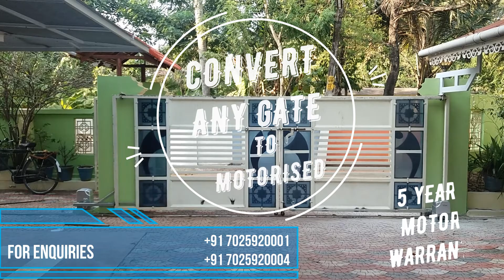No 1 Designer Sliding Gate Manufactures in Kollam, Trivandrum, Alapuzha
Insight Automations Is the Leading Manufactures and Service providers of Automatic Garage Doors, Automatic Gate, Automatic Rolling shutter in Kerala, Tamil Nadu, And Karnataka